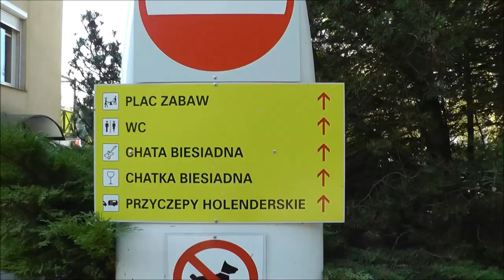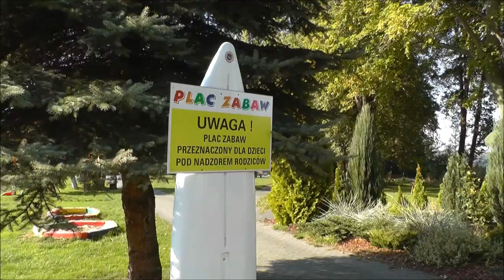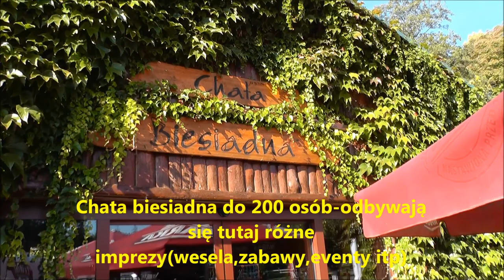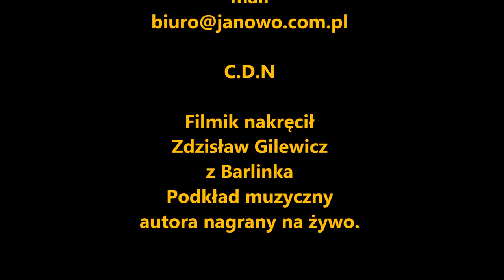JANOWO-Ośrodek wypoczynkowy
JANOWO Ośrodek wypoczynkowy położony na półwyspie /pow.3,8 ha /wcinającym się w 273 ha jezioro otoczony z trzech stron wodą z czwartej puszczą bukową na skraju Barlinecko-Gorzowskiego parku krajobrazowego.